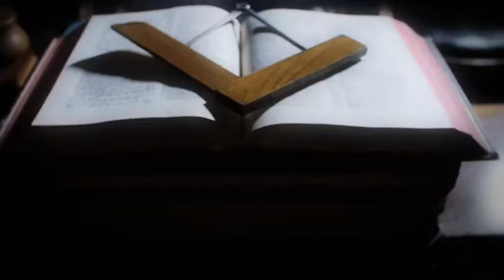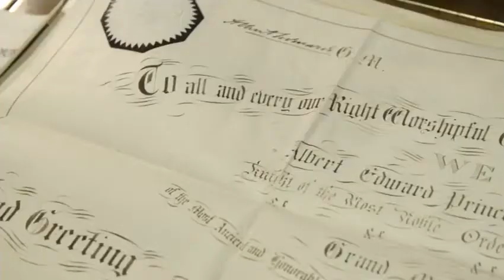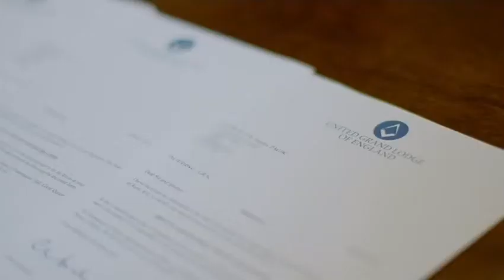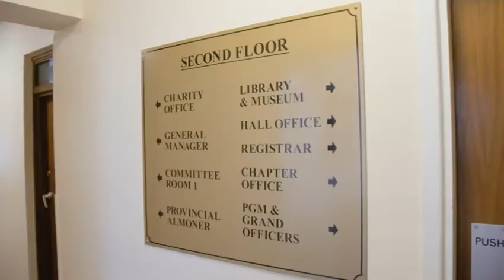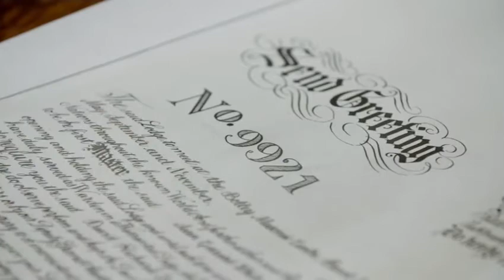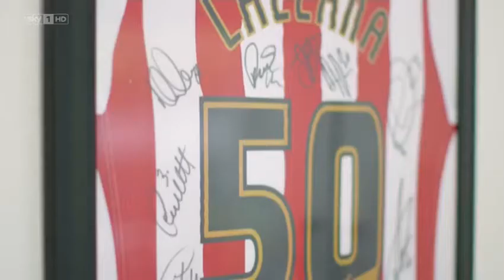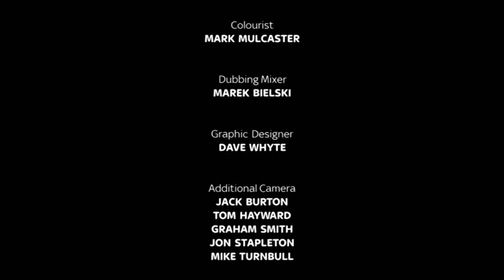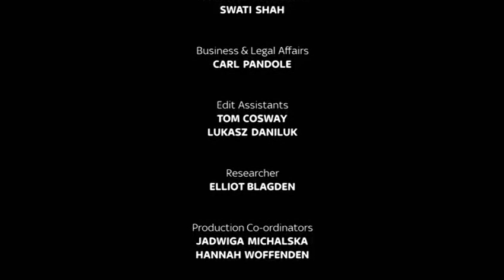Inside The Freemasons episode 1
Sky One (2017)